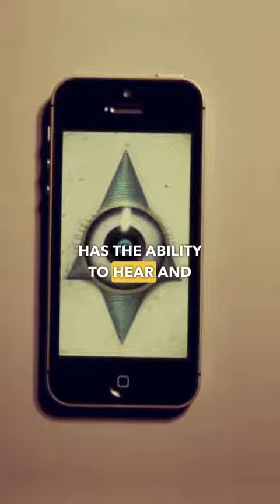Your iPhone is the symbol of the Antichrist 😱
We specialize in creating engaging and heartwarming content for initials couples, including beautifully edited videos and short movies. Our channel is the perfect destination for couples looking to capture and preserve their most cherished memories. Whether you're looking to capture your wedding day, a special anniversary, or any other milestone moment, our expertly crafted videos and movies are sure to leave you with a smile on your face and a lifetime of memories to cherish.
tiktok,initials,initialtiktoks,couples,friends,tiktoks,tiktokcompilations